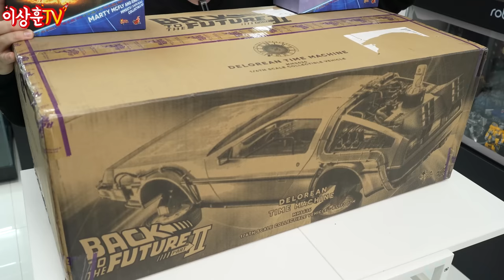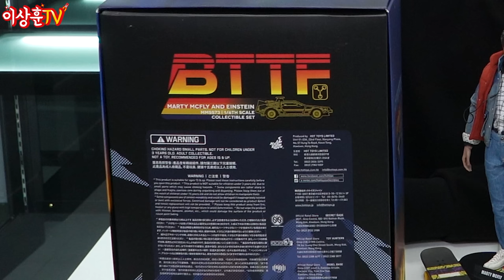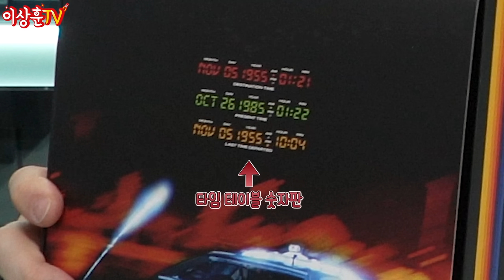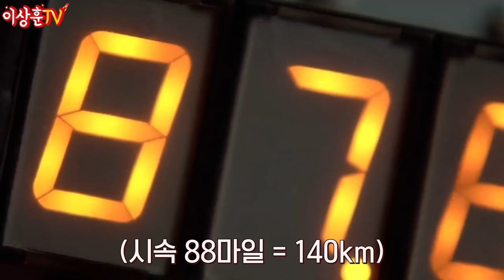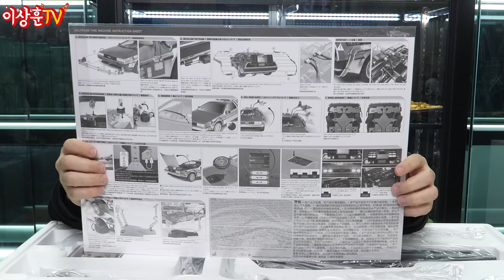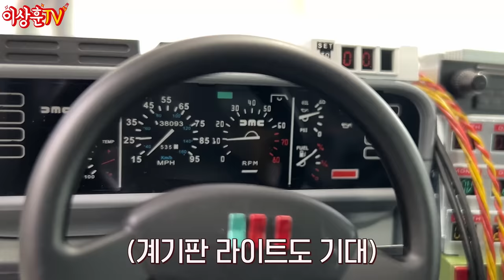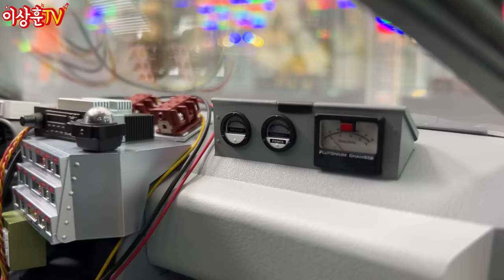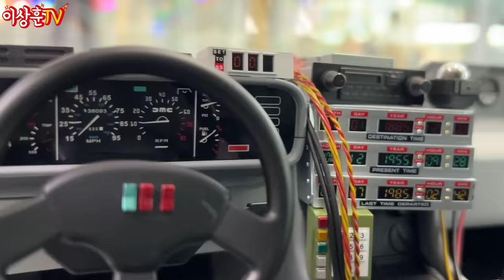[HotToys] 비싼데 싸다!! 백투더퓨쳐 드로리안 2.0! 피규어도 레전드! 마티 맥플라이& 에밋 브라운 박사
상추들 ㅅㅎㅇ~  오늘 아주 큰거 오픈해봤습니다.
마! 이게 핫토이다! 감탄이 계속 나오는 루즈 부자 에밋 브라운 박사에,
100만 원에 가까운 금액이지만 싸단 말이 절로 나오는 드로리안까지!
천하의 마티 맥플라이가 평범해 보이는 마법! 일단 영상으로 즐겨주시죠!